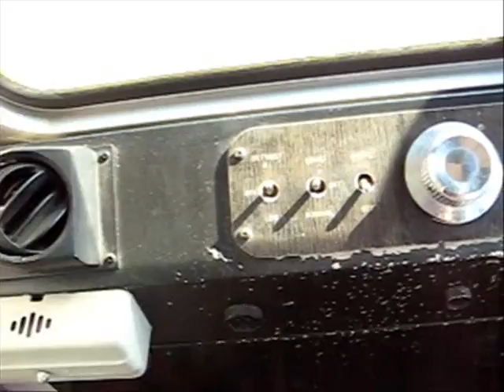1972 Flxible New Look Tri-Met #361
Do to overwhelming demand!!! The next video in the series of video's I will be posting of this bus. Your looking at a Ex Tri-Met (Portland, OR) 1972 Flxible New Look that ran in service for 27 years before being retired. The video was taken in Sep. 2008. I'm in Santa Maria/Orcutt and following part of SMAT route 1B. As I say in the video the destination signs are wrong and not set for any route of Tri-Met at the time the video was taken even though all of the signs including the Dash to/via signs are current with all routes up to 1999. The camera bounces around a little as I did not have my small dash tri-pod the day of the video. As you can see at the end the camera bounces over to looking at the front door.